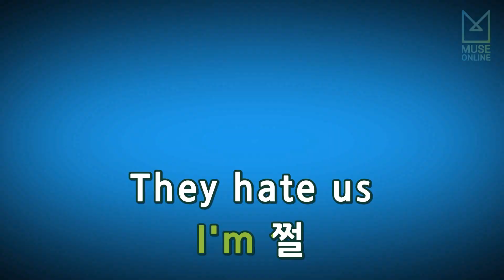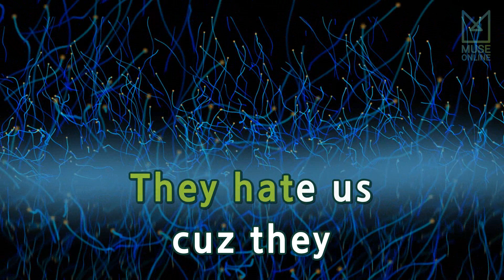[뮤즈온라인] 씨잼(C Jamm) - 쩔 (Feat. Bewhy)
씨잼(C Jamm) - 쩔 (Feat. Bewhy)

작사 : 씨잼, BEWHY
작곡 : 천재노창